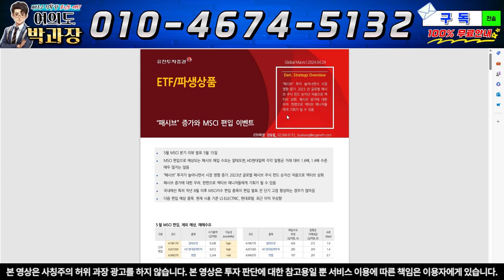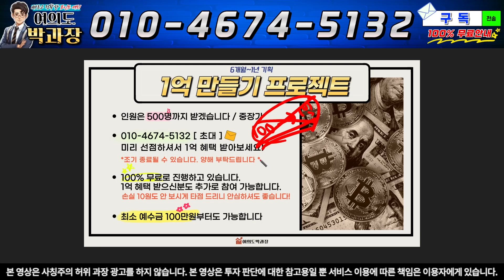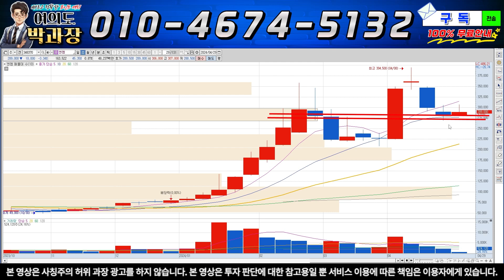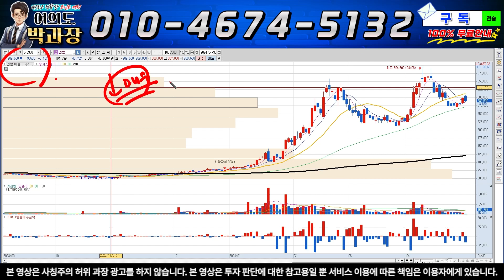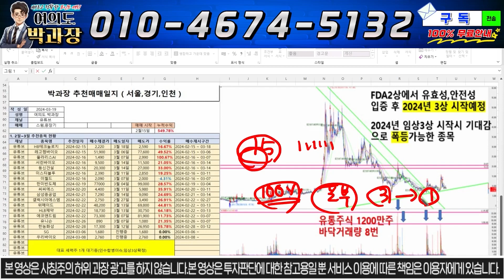[엔켐 대응전략] "MSCI편입 불발 가능성" 전량매도하세요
안녕하세요, 여의도 박과장 입니다.
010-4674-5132 으로  원하시는 '엔켐'  문자 보내주시면
[분석리포트&대응방 안내] 보내드립니다